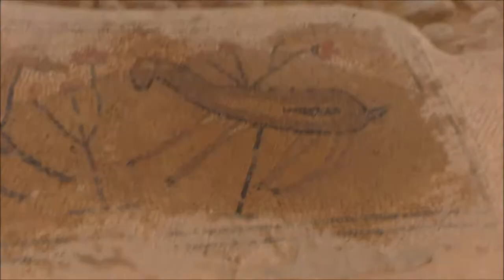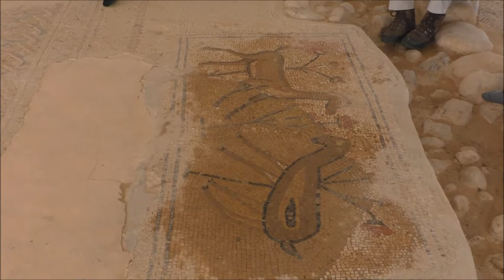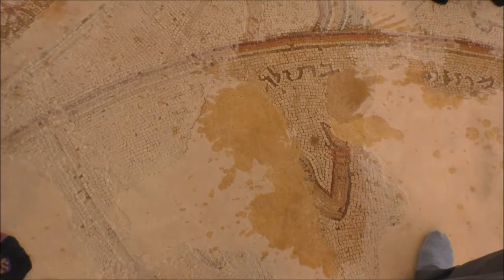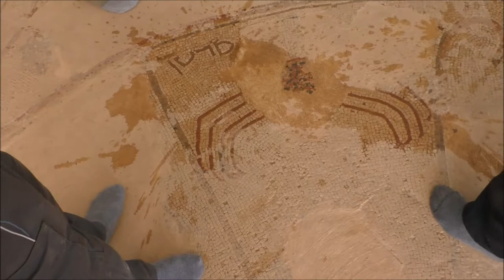19007'עמיתים לטיולים' -ה שבט תשע"ט- בית הכנסת בנערן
19007'עמיתים לטיולים' -ה שבט תשע"ט- בית הכנסת בנערן                       הדרכה- ז'אבו ארליך  הפקה- לשם שמים